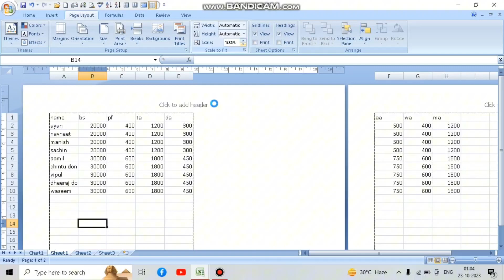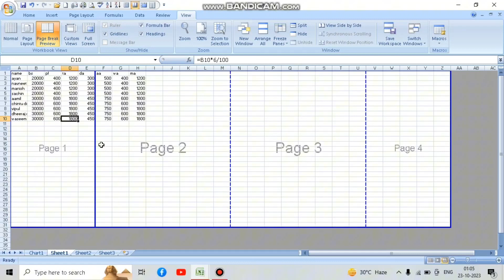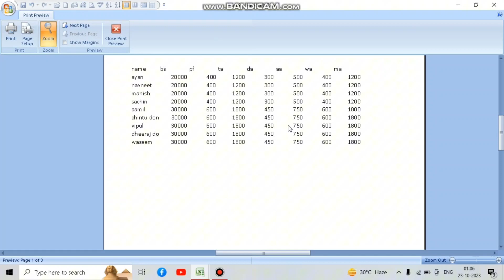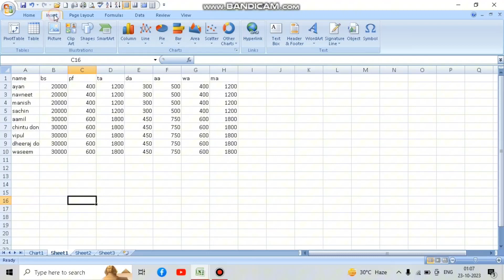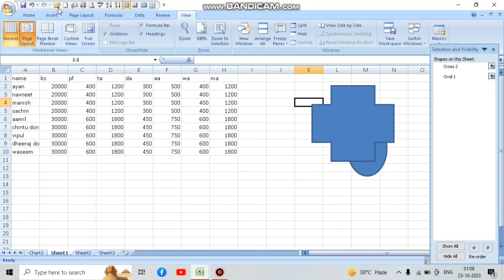Excel Page layout chapter 9(Scale,sheet option, Arrange)हिंदी में सीखें